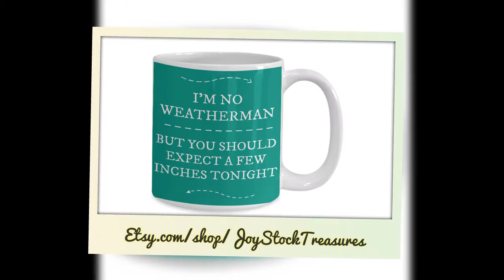Sexy Coffee Mugs | Naughty Sexy Coffee, Tea Cups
if you're looking
for sexy coffee mugs for your missus.